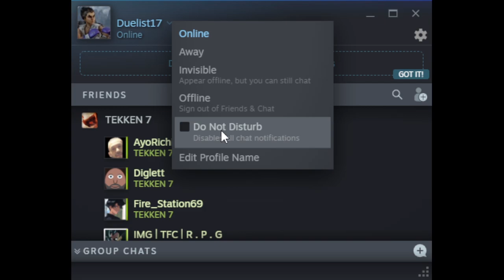The right way to play Kazuya - 100 subs special!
A bunch of highlights from my stream, it was really fun.
Ayorichie Cameo in the video?

Ask me anything, request speed labs, play with me, and/or just chill.